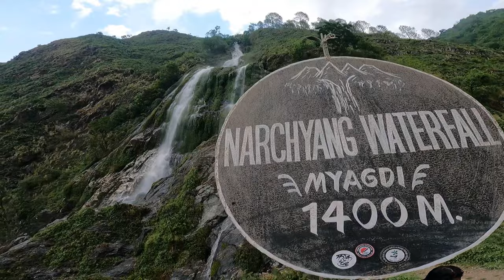Beni To Narchyang Waterfall || Mustang Road On HJ250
Today:-
Gravity vlogs
Dirt ride
Off road Nepal
Beni to Narchyang waterfall
Narchyang waterfall
Narchyang jharana myagdi
Way to mustang